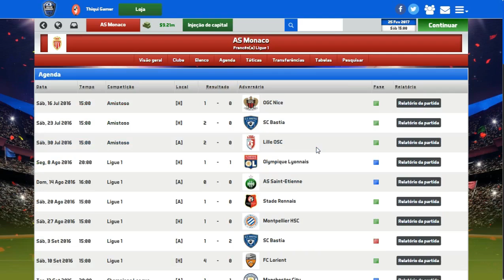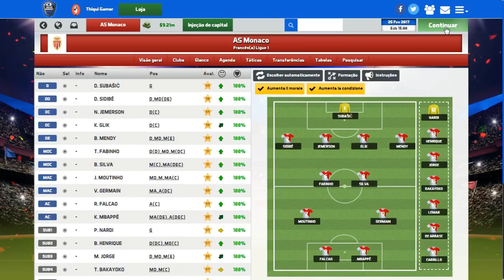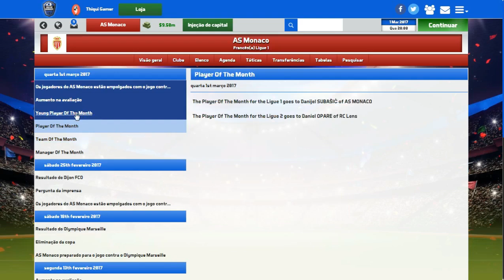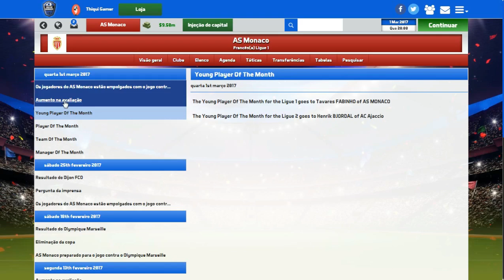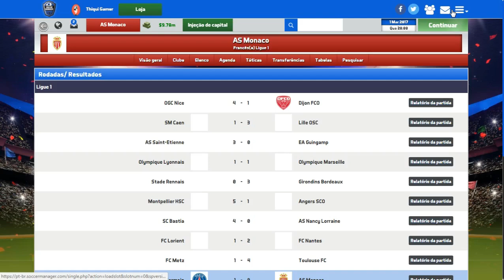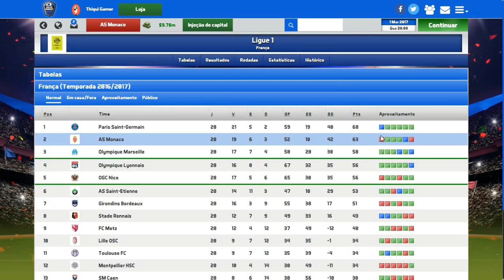SOCCER MANAGER 2017 MODO CARREIRA #20 BRIGANDO PELA LIDERANÇA